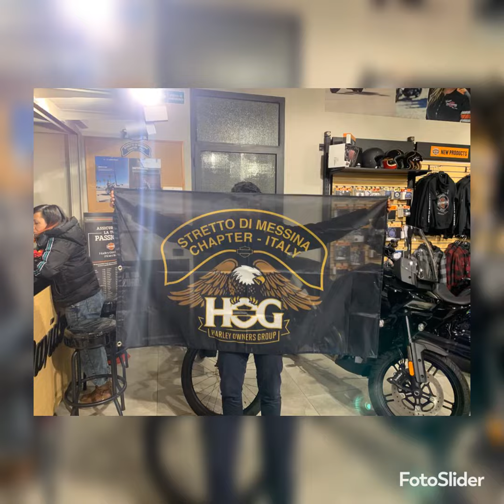Il 29 Gennaio 2023 nasce il Chapter HOG "Stretto di Messina" - Italy